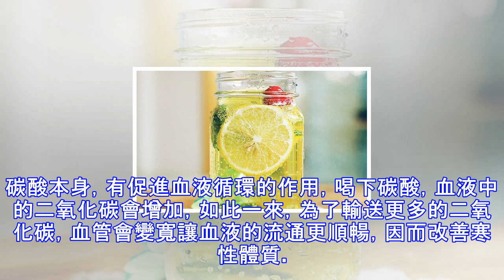喝碳酸水可以美肌&排毒效果？！日本女生早上都來一杯，連寒性體質都能改善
喝碳酸水可以美肌&排毒效果？！日本女生早上都來一杯，連寒性體質都能改善 觀看人數：3374 當你忍不住喝下可樂或其他碳酸飲料的時候，有可能會因為太冰涼而且攝取了過多的糖分，導致體寒。想要振奮精神的時候，來杯無糖的碳酸水吧！ 據說不僅血液循環變好，還可以改善寒性體質、消除疲勞。冰冰喝也不會造成身體的負擔，令人安心暢飲喔！喝無糖碳酸水改善寒性體質！炎熱的季節裡，常常喜歡喝一杯冰涼的可樂或是蘇打汽水這類的碳酸飲料，很多人一不小心就會喝太多吧，而這就是造成體寒的原因。喝下了太冰涼的飲料所造成的體寒，其實是碳酸飲料中所含的大量砂糖引起的。白糖在進入人體的時候，會造成血液循環不良，使得血液無法順利流向身體...